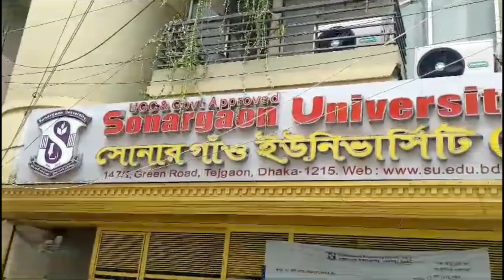Project Exhibition 2023 | Organized By: Sonargaon University Mecha Club - SUMEC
World Mechanical Engineering Day & Project Exhibition 2023
Organized By: Sonargaon University Mecha Club - SUMEC

Judgment Panel:
1. Associate Professor A M M Shamsul Alam, Department of Mechanical Engineering, SU
2. Niloy Sarkar (Assistant Professor), Department of Mechanical Engineering, SU
3. Md. Misbah Uddin (Lecturer), Department of Mechanical Engineering, SU
4. G. M. Ismail Hossain (Lecturer), Department of Mechanical Engineering, SU

Place: Sonargaon University Campus.